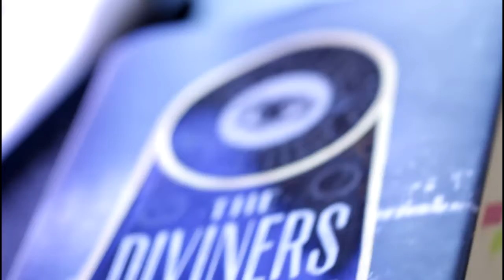Document Your Life // April 2014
Song: "Broken" by Trifonic (Ficci Remix)